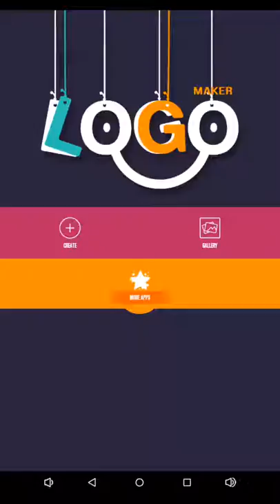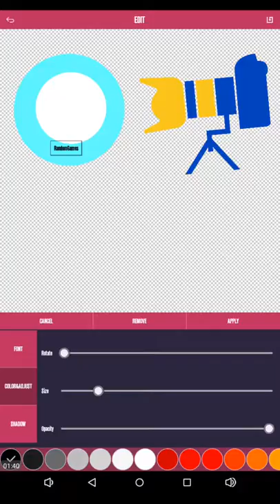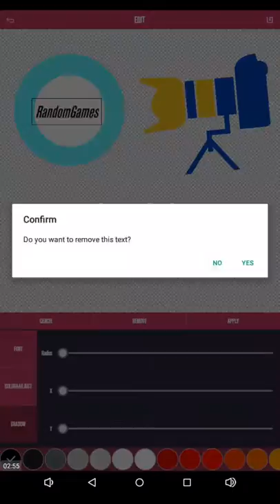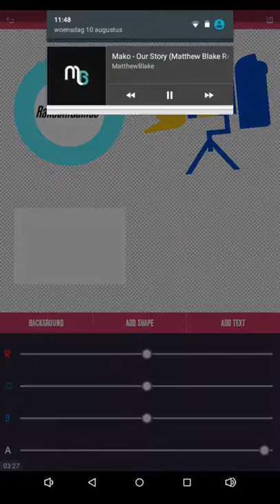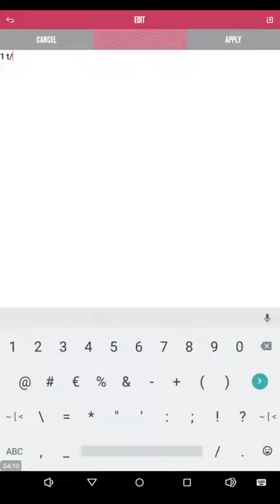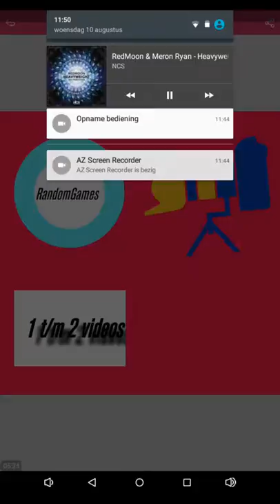Hoe maak je een logo en welke app?